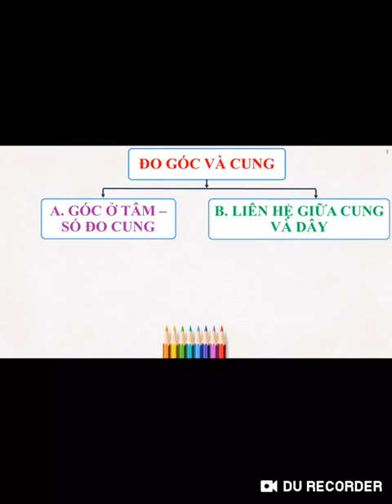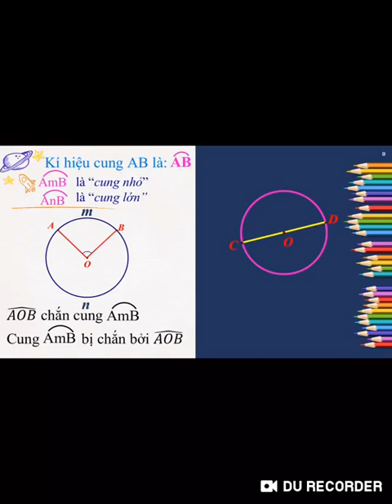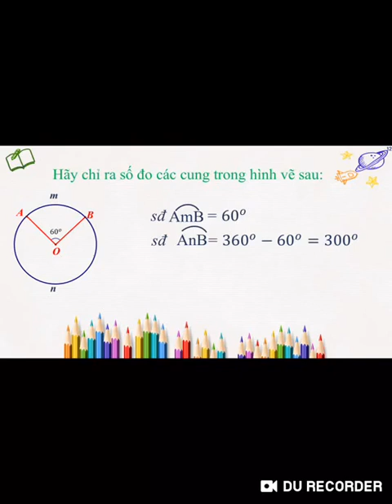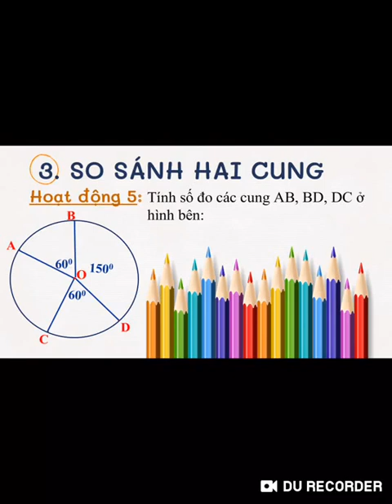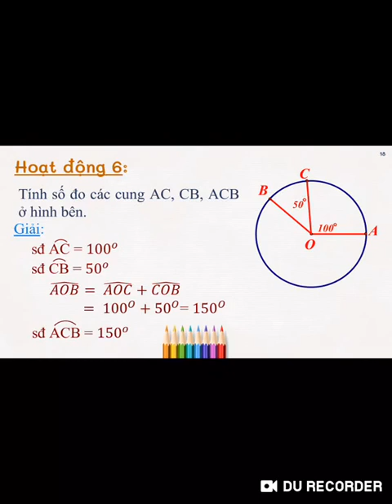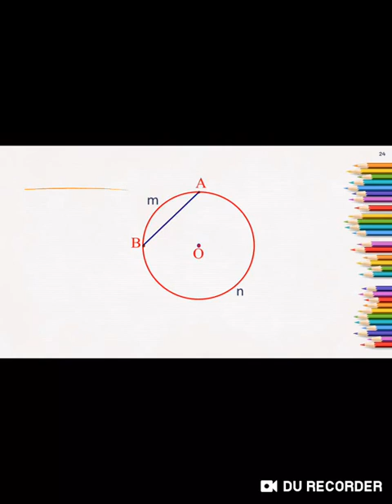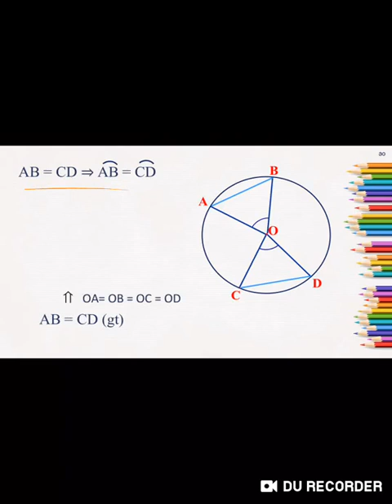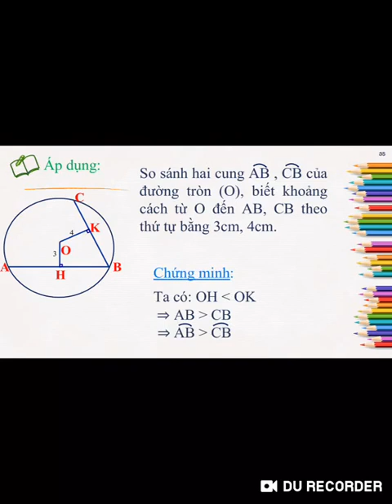TOAN 9 - Chủ đề 1: Đo góc và cung HH9 - Cô Thanh